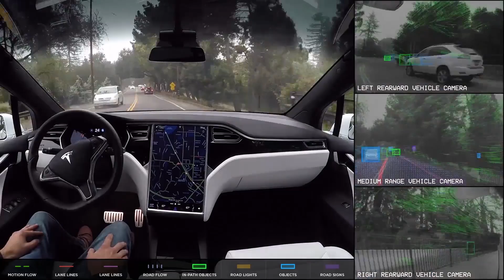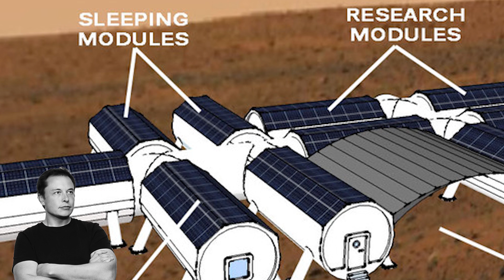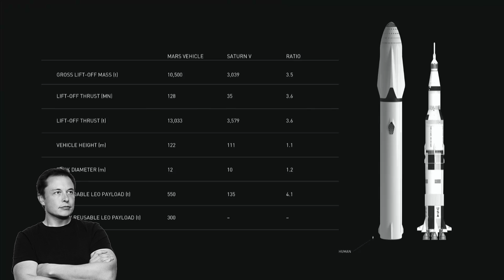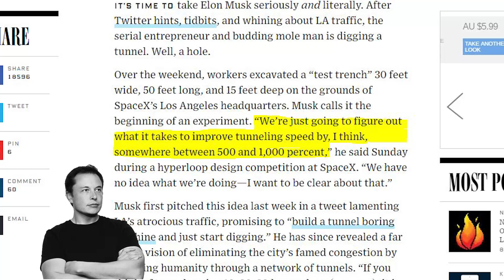Why The Boring Company may not be so boring (TBM) - Elon Musk Mars Project Predictions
It's no surprise Elon Musk is talking about building 'The Boring Company' and although he alludes to solving problems with the gridlocked traffic situation I suspect he has ulterior motives.

You see the advancement of self-driving cars should already help with the gridlock on our roads today, and as the tech becomes more reliable, the traffic will pack closer together. He has already stated this.

Simply put, an automated car has much quicker reaction times that a human and is paying attention to more things around them.

Surely, the gripe about long commutes is more about the unproductivity of sitting in traffic and going nowhere. And if something else is driving your car, you may have more time to follow-up important emails or even start your work day on the commute to work.

So if this is what the future looks like then why is Elon Musk talking about starting 'The Boring Company'

Well, it's an industry that would benefit from technology advancements and a small cost saving of a few percent could reduce the costs of building tunnels by millions.

Could Elon Musk take on the might of the German Tunnel Boring companies and in the process help him develop a new toy to play wth?

It's become obvious that everything Elon Musk touches turns to gold and I'm sure 'The Boring Company' like all other ideas helps Elon's dream of settling people on Mars.

Yes, there is a common theme here.

In case you haven't been paying attention here's how Elon's ideas and companies could be used to further a Mars Settlement.

Solar City - Given Mars greatest known energy source is the sun, improving solar technology would help expand Earths population to Mars. And with the recent release of the solar tile, you can imagine a Mars base being covered in the things.

Tesla - Again with an abundance of solar to make electricity. Electric cars or vehicles would be the norm on Mars. And further advancements in the autopilot system could help these vehicles get around by themselves.

SpaceX - Obviously you need a rocket to get to Mars, so Elon setup SpaceX to advance  space exploration and has already announced plans for a Mars settlement.
The launch of the Dragon Capsule, later this year, would not only allow SpaceX to ferry astronauts to the Space Station but would also be the testing ground for a much larger Mars transporter.

Hyperloop - This much talked about 5th mode of transport from a few years ago is becoming a reality and would be really useful on the red planet as a means for people to get about.
And given you'll travel in a sealed vacuum tube, it wouldn't be hard for the occupants to be shielded from Mars harmful radiation.
And now for 'The Boring Company'

You see much of the talk of humans in a Mars settlement is focussed on protection from harmful radiation for us mere human folk and often the idea of underground accommodation has been tossed around.

And although most ideas revolve around covering a habitat with Mars soil what if we simply dig a tunnel system underground?

This would not only provide useful accommodation space and a means to connect different settlements but it could be a useful way to mine elements and minerals which would be used to kickstart the next Industrial Revolution, albeit on Mars.

And those tunnel boring machines happen to be shaped as a cylinder which would fit nicely in a rocket skin wouldn't you say?

The current payload diameter of Falcon Heavy is around 3.6m which would be large enough to carry a small tunnel boring machine.
This tunnel borer could start digging and mining a series of tunnels just large enough to safely protect the newly arrived visitors to Mars.
So just maybe Elon Musk's Boring Company wouldn't be that boring at all?

But first Elon will need to prove he can make one better and cheaper, as Elon Musk isn't a big fan of re-inventing the wheel, but would rather be known for disrupting it.

In fact, Elon Mush was recently quoted as aiming for by 500-1000 percent tunneling speed improvement.
Elon Musk recently suggests preparation have begun and he'll start digging his test tunnel very soon.

Is Elon Musk trolling us or just giving us a better insight on his plans for Mars.

Key Terms:-
Elon Musk Tunnel
Boring Company
SpaceX
Tesla
Solar City
Elon Musk Tunnel Boring Machine
Elon Musk Tunneling
Elon Musk Boring
Musk Boring Company
Hyperloop
Elon Musk Underground
Elon Musk Mars Project
Mars Colony Elon Musk
Mars Transporter
5th Mode of Transport
TBM